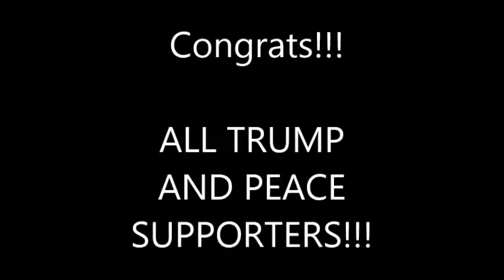Election 2016 | Donald Trump's Complete Victory Speech.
Donald Trump won the presidential election and also republicans have 51 seats in senate.Congrats you all for this major victory!

If you want to know why and how Donald Trump won this you need to read this

Trump Victory Speech 2016
President-Elect donald Trump on Election Night
new president
latest results
latest news
pools